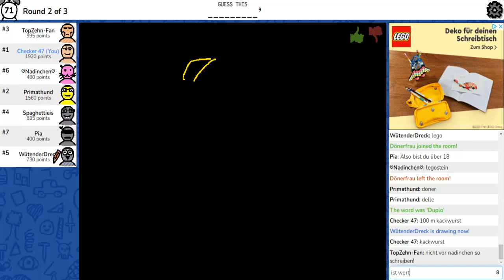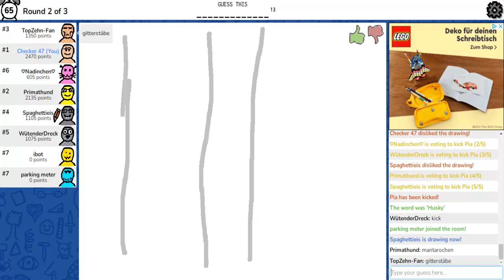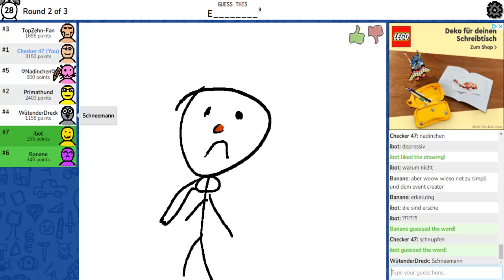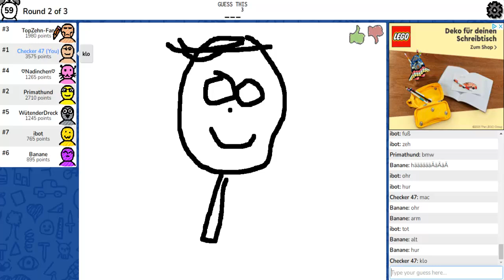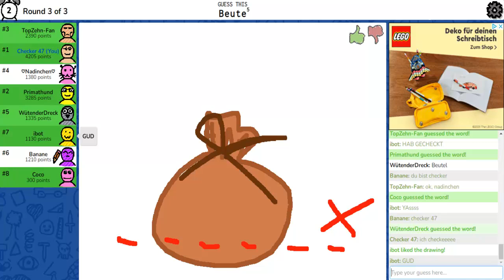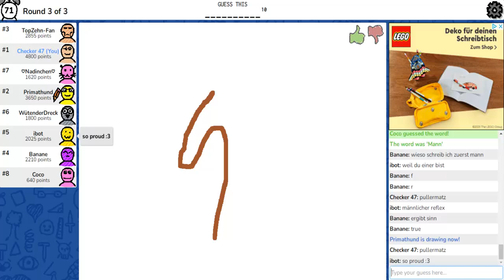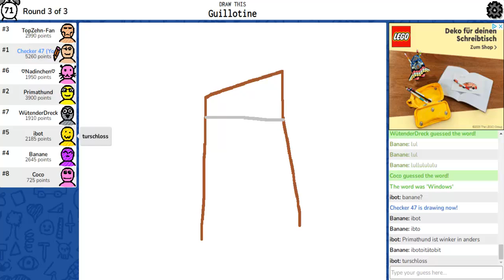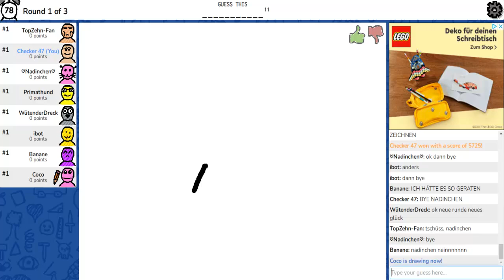WIR MACHEN DIE FLIEGE - Skribbl.io Ep.186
Wahrscheinlich auch zum richtigen Zeitpunkt, wenn ich mir den Chat in der Folge so anschaue. :D